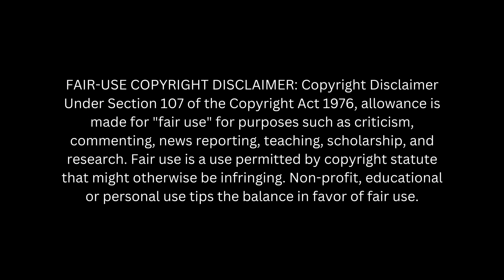Amberlynn Reid Doing The Jenny Craig Diet For One Week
Looking back at the time Amberlynn did the Jenny Craig diet.

This video has been highly edited and is a compilation of clips from multiple videos. It also includes my opinions and thoughts. If you'd like to watch the unedited videos, please go to @amberlynnfreakinreid